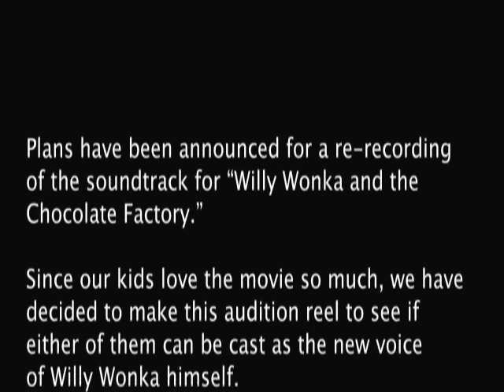Willy Wonka Dialog Replacement Reel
This is what happens when your two-year-old twins watch "Willy Wonka and the Chocolate Factory" every day for several months.